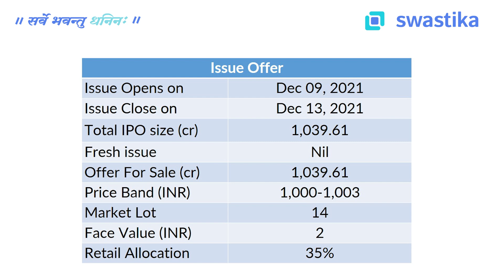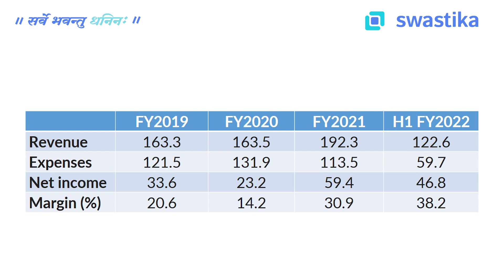MapmyIndia IPO (CE Infosystems Limited) IPO Review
MapmyIndia IPO के बारे में बता रहे हैं Swastika Investmart के इक्विटी रिसर्च एनालिस्ट Mayank Likhar.

स्वस्तिका में अपना Demat और Trading account खोलने के लिए इस लिंक पर क्लिक करें

To apply for MapmyIndia IPO: shorturl.at/dloyF